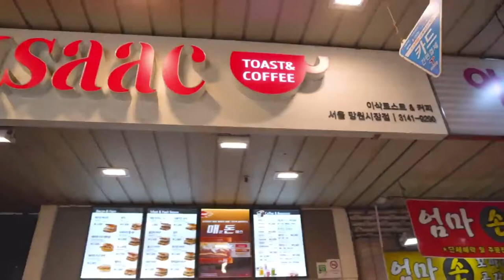Isaac Toast / Mangwon Market/ korean street food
Issac Toast / 2,400~3,800KRW (Depends on the menu) / Mangwon Market, Seoul, Korea / Korean Food